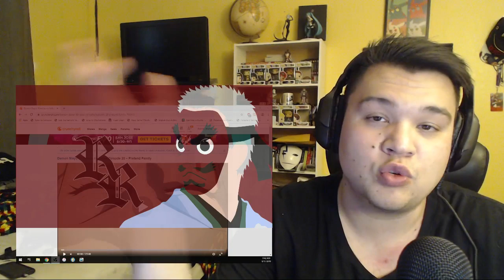Demon Slayer: Kimetsu no Yaiba Episode 20 Reaction!